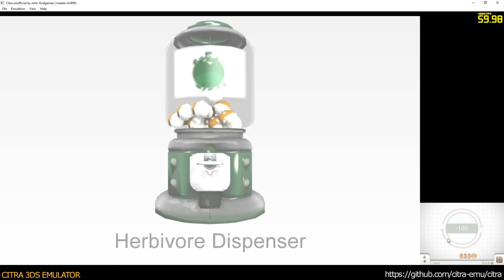Citra 3DS Emulator - Zoo Resort 3D ingame 1080p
* additional merged commits:
- pipe3
- dsp_loops
- texture-overhaul
- vertex-caching
- mint
- session_disconnect
- titlebar
- nfc-amiibo
- kid
- hyrule